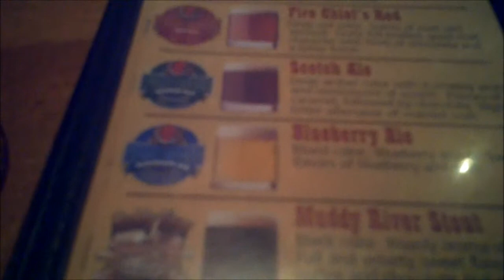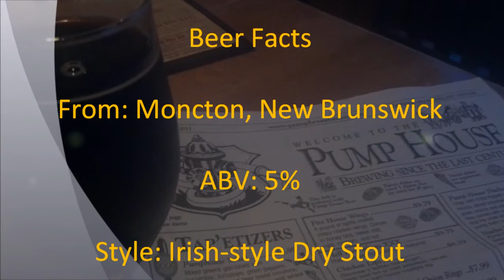Pump House Muddy River Stout - #288 - Maxwell Starr's Beer Review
On location at the Pump House Brewery Restaurant in Moncton, NB!